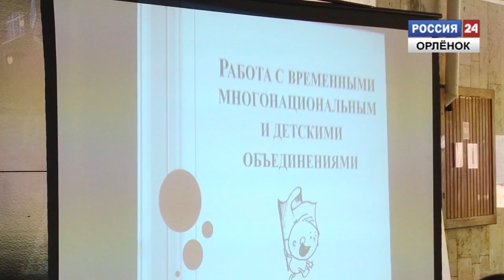Школа педагогических работников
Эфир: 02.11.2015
Во Всероссийском детском центре «Орлёнок» продолжает свою работу «Школа педагогических работников».
Корреспондент: Артем Зейтунян
Оператор: Алексей Кузьмин
Монтаж: Сергей Окунев